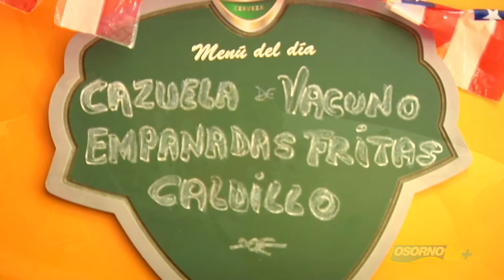Osorno, Comidas Tradicionales.